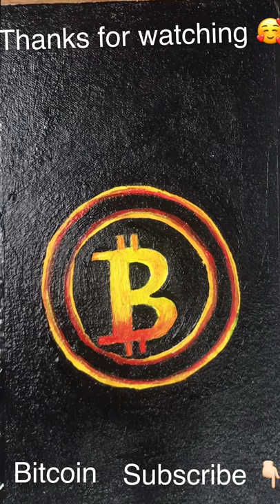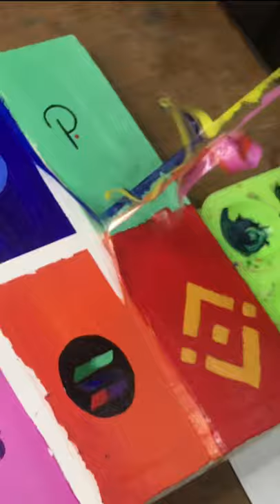How to paint crypto currency logos ( easy painting ideas for beginners)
In this video I will show you how to paint crypto logos
Ethereum
Bitcoin
Ada
Solana
Polkadot
Uniswap
Xrp
BNB
USDT
Matic
If you are interested to buy crypto painting and art